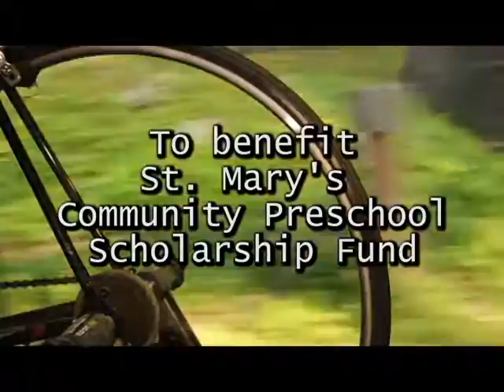ST. MARY'S IN TUXEDO SUMMERTIME TRIFECTA